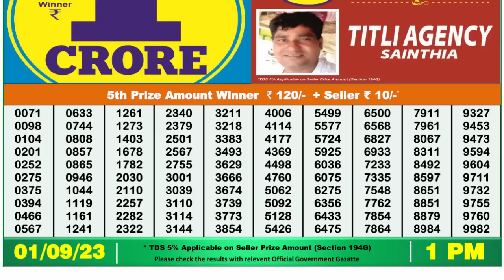🔴 Lottery Sambad Live 01:00pm 01/09/2023 Morning Nagaland State Dear Lottery Result Pdf Download